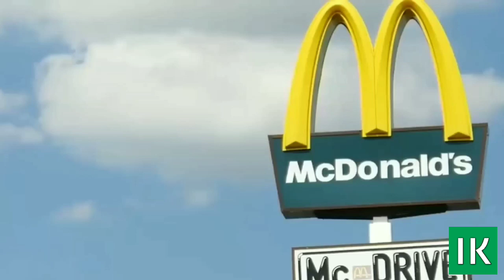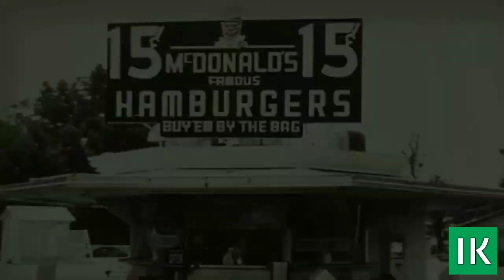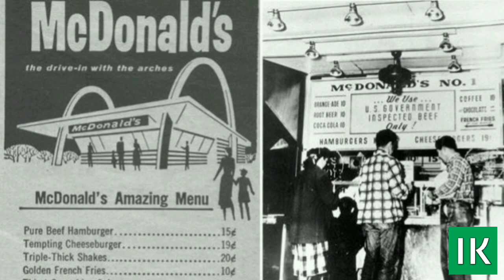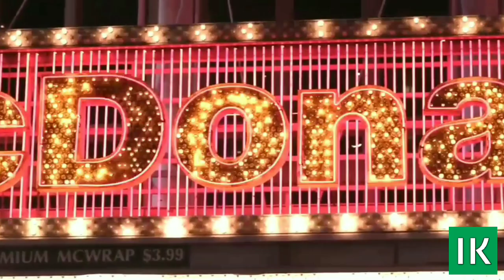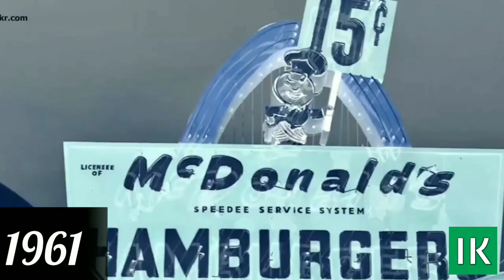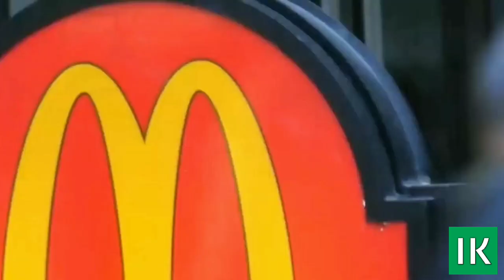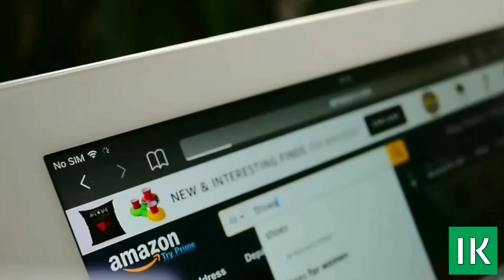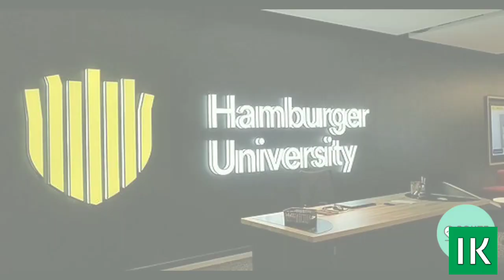History of McDonald's [1938]- || Full Documentary || Small Food Stall to World Biggest Restaurant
McDonald's ki kahani || Choti si Food Stall Se Duniya Ka Sb Sy Bara Famous Restaurant Kesy Bana.

Choty Sy BBQ Sy Duniya Ka Sb Sy Bara Food Chain Kesy Bana || World Biggest Restaurant || World Biggest Foot Chain || World Famous Restaurant.

McDonald's Ki Story Kaha Sy Start Hoi || McDonald's Ka Owner Kon Tha? McDonald's Ki Pehli Branch Kis City Mein Launch Hoi? McDonald's Bhai Kaha Ky Rehny Wale Thy?

McDonald's Bhaio Ny McDonald's Restaurant Ki Sb Sy Pehli Frenchise Kis Ko Di Thi? McDonald's Bhaio Ke Naam Kia Thy? McDonald's Ka Naam Kis Ne Discover Kia Tha?

McDonald's Bhaio Ne McDonald's Restaurant Kis Ko Bechaa? McDonald's Logon Ko Apni Frenchise's Kesy Provide Krta Hai?

Ray Kroc Kon Tha? Ray Kroc Ny McDonald's Restaurant Kb Purchase Kiya Aur Kitny Dollars Mein Purchase Kia?

Father of McDonald's : Patrick McDonald's.

Mcdonald's Brothers : Richard McDonald's & Maurice McDonald's.

Bussinessman : Ray Kroc.